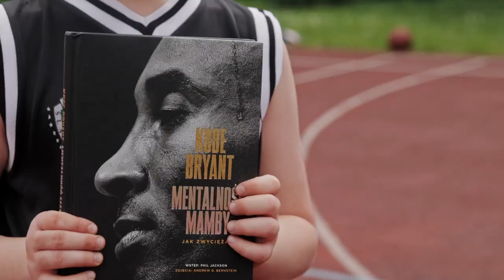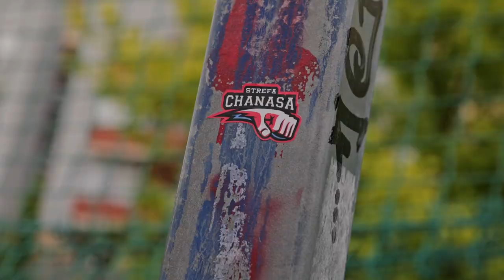CHODŹ NA BOJO - Kamil Chanas i Keepthebeat zrobili tour po boiskach do kosza